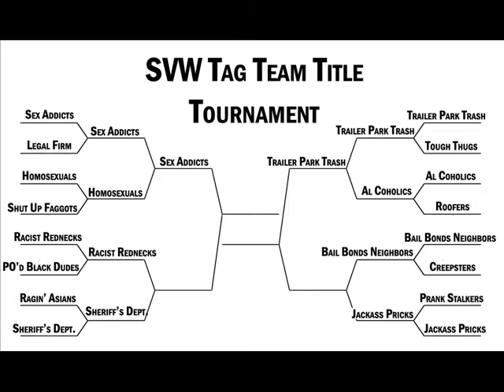Rick The Mullet Man & Random Asshole Vs Drunk Guy & Al The Drunk, Quarter-Finals (Match 10)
Rick The Mullet Man & Random Asshole (Trailer Park Trash)
Vs
Drunk Guy & Al The Drunk (The Al Coholics)
Quarter-Finals of Tag Team Championship Tournament
Match was simulated CPU Vs CPU
Spoiler comments will be declined